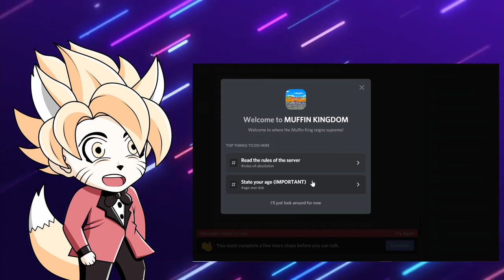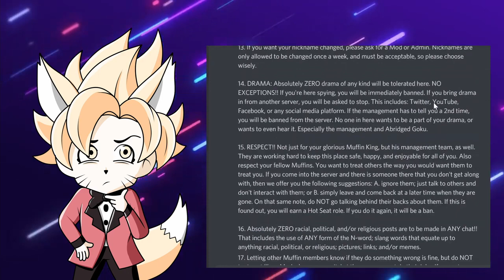Welcome To The Muffin Kingdom 2022 (Discord Server)